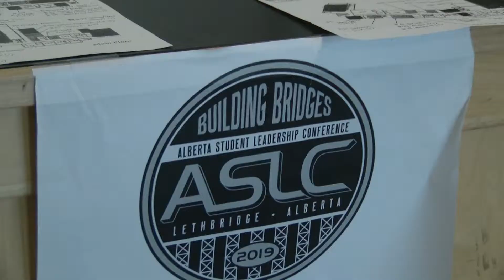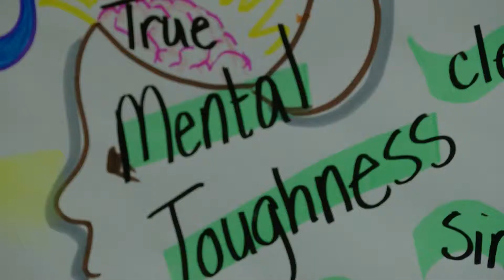Lethbridge hosts Leadership Conference for Alberta Students - May 28, 2019 - Ainsley O'Riley